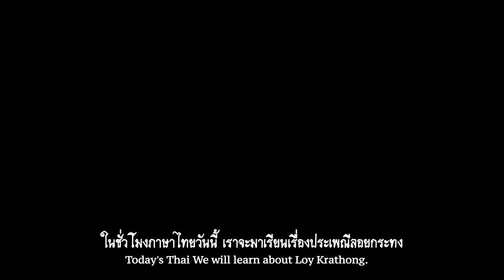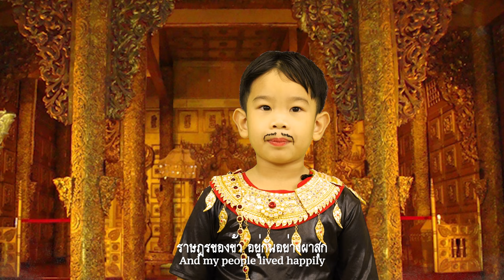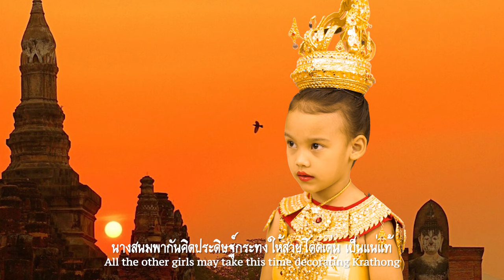History Loy Krathong Short Film By Didyasarin International Preparatory School Bangkok